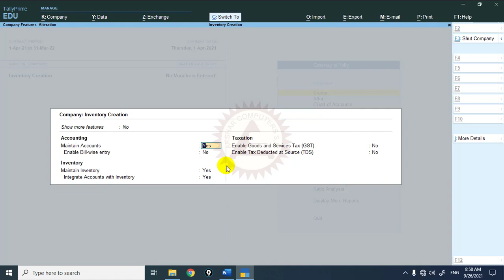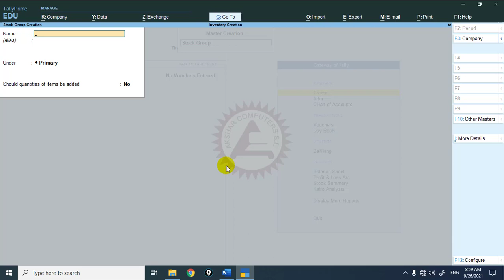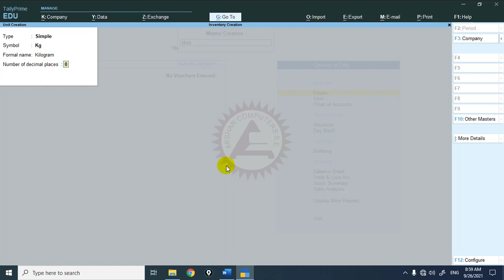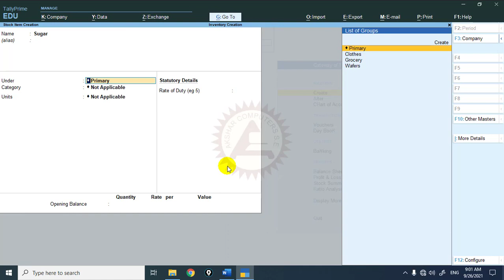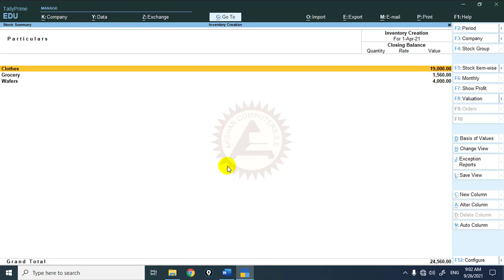Inventory Creation Sum In Tally In Hindi | Tally Day 33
Inventory Creation Sum In Tally In Hindi इस Video में आपको Tally में Inventory Creation Sum कैसे करते है यह सिखाया गया है..

Please Give Your Support...👇👇👇

हमने हमारे सभी Viewers का Time बचाने के लिए हमारे Videos में Channel के प्रति कोई भी आवाहन नही किया है. अगर आपको हमारे Videos अच्छे और Knowledgeable लगते है तो हमारा यह Akshar Computers YouTube Channel Subscribe जरूर करे और Like Comments कर के हमारा हौसला बढ़ाइए यह आप सभीसे हमारी बिनती है.